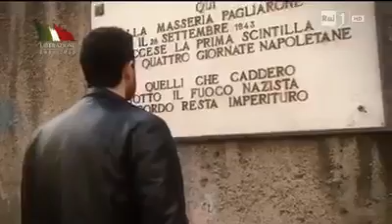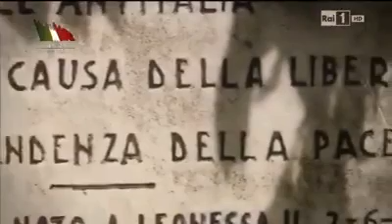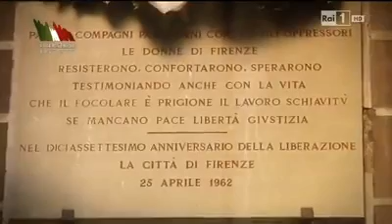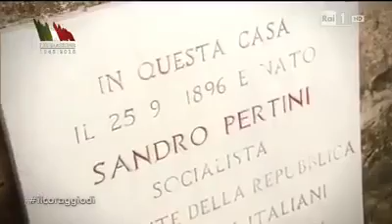La storia siamo noi. Francesco de Gregori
Un video